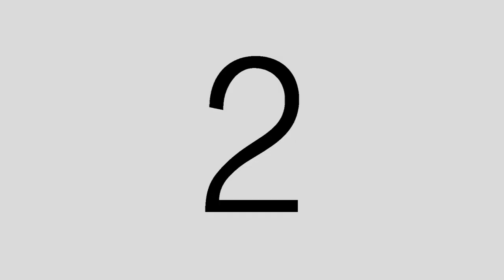Reporter William J. Kelly's shocking footage of Chicago's decimated State Street, Mag Mile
Reporter William J. Kelly puts a shocking spotlight on the decline of that once GREAT STREET - Chicago's State Street and the famed Magnificent Mile under Mayor Lightfoot's tenure as Chicago Mayor.